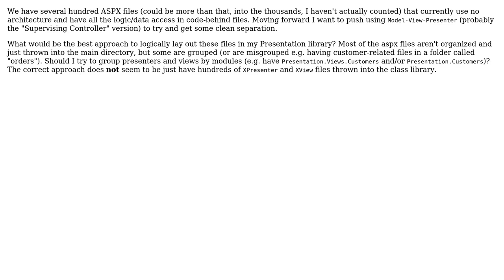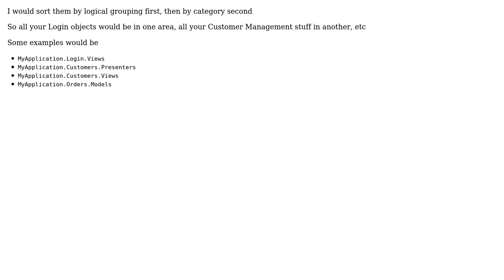Software Engineering: How should I organize the Presenters/Views for model view presenter?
With thanks & praise to God, and with thanks to the many people who have made this project possible! | Content (except music & images) licensed under CC BY-SA | Music | Images & others | With thanks to user Wayne Molina user Rachel and the Stack Exchange Network Trademarks are property of their respective owners. You are responsible for your own actions.